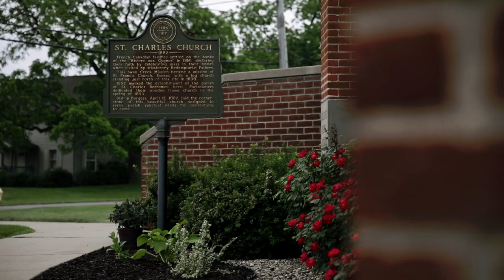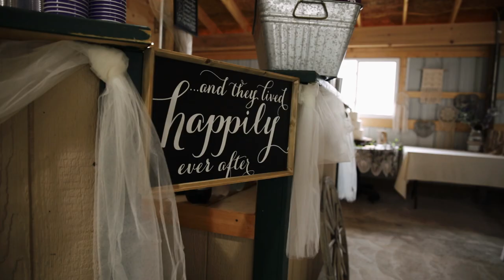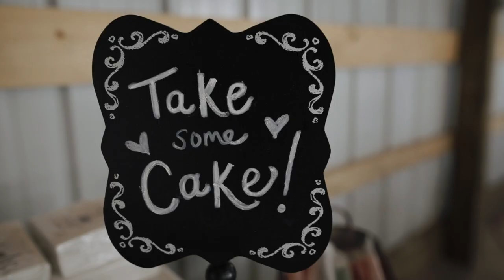Becca + Bobby | Wedding Day Trailer